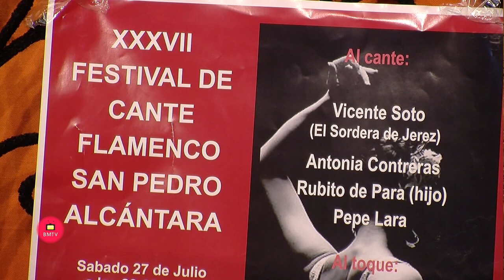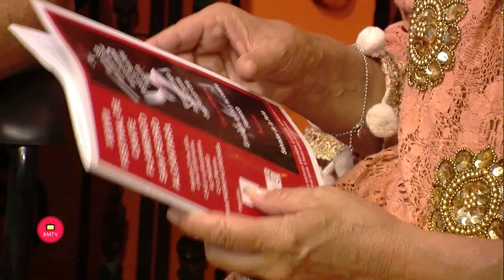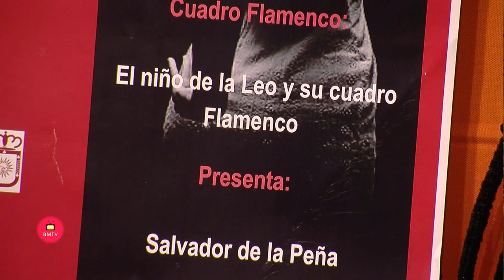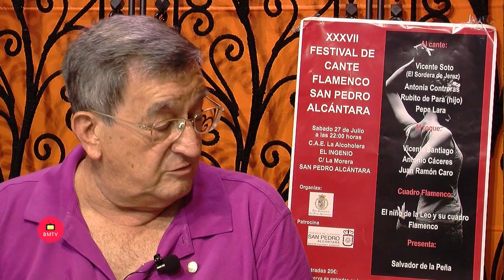Entrevista de Helena Olaya a Juan Galán Presidente de la Peña Flamenca San Pedro y a Pepe Rojas p